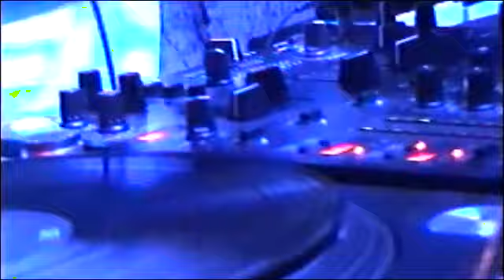DJ Groove (Brasil)_Discoteque Adrenalina_06-11-2010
Technoo.org